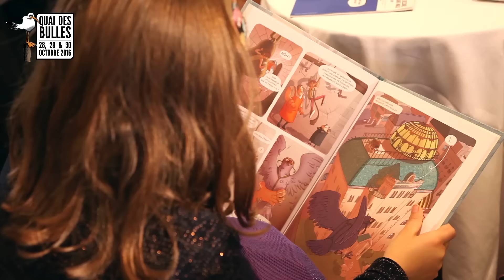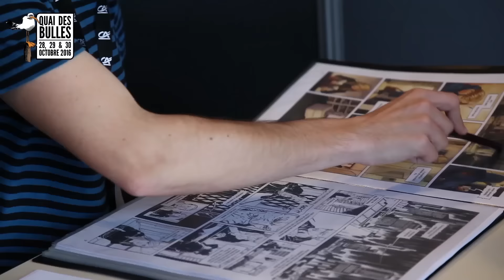Trailer Quai des Bulles 2016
Bande annonce de la 36ème édition du festival de la bande dessinée et de l'image projetée Quai des Bulles !